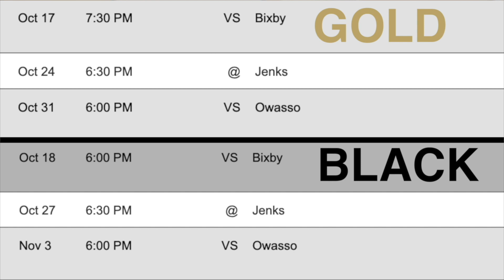WAKE UP BAFA! 10/12/22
Bringing you all things BAFA!